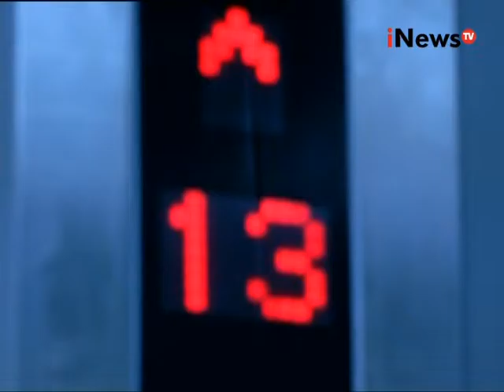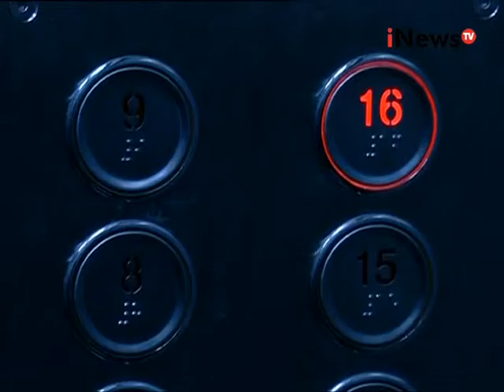Live Report: Rio Pambudi, Rusunawa Jatinegara - iNews Petang 26/08